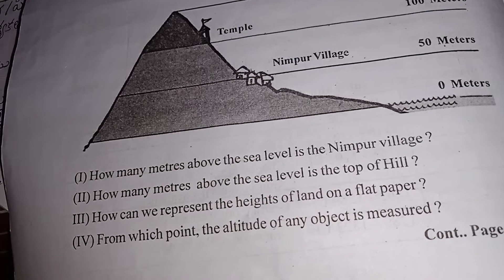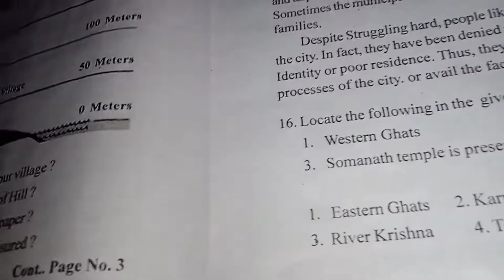7th summative assessment social question paper 1 December 2021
please read question paper